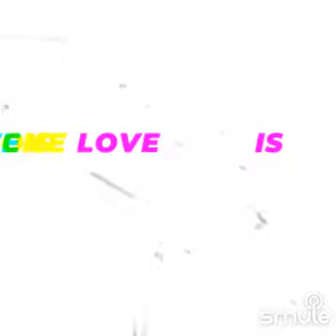Ring Of Fire